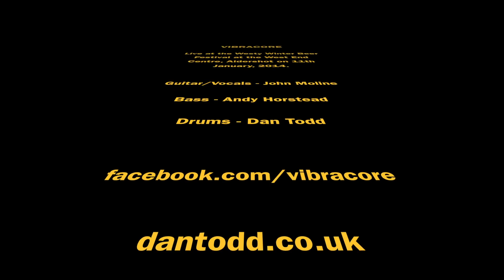Vibracore Live at the West End Centre - Full Show - Drum Cam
Here's the footage of a show that Vibracore played in Aldershot on 11th January.
Shot on 3 GoPro Hero3 Black Edition cameras.